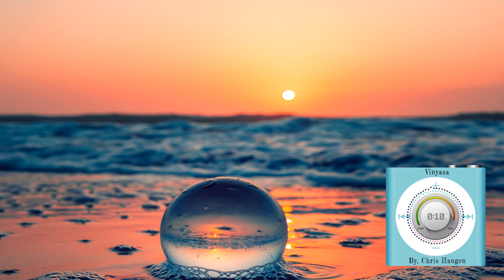Vinyasa - Chris Haugen - [IFM Release] | ♫ No Copyright Music - Safe Free Music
Track : Vinyasa - Chris Haugen [IFM Release]
Music provided by Infinity Free Music

🎵 Track Info:

Title: Vinyasa
Artist: Chris Haugen
Genre: Ambient
Mood: Inspirational

📣 IMPORTANT ▼